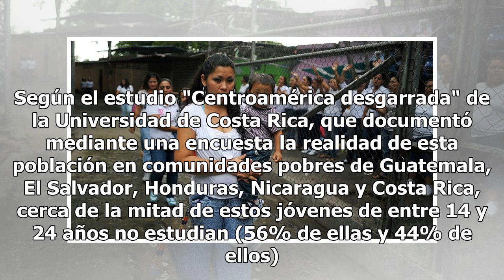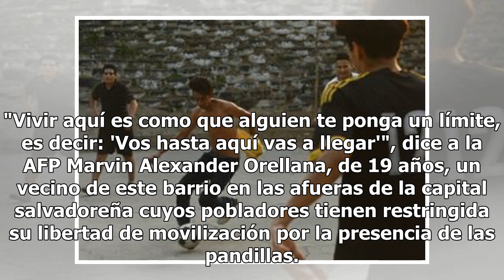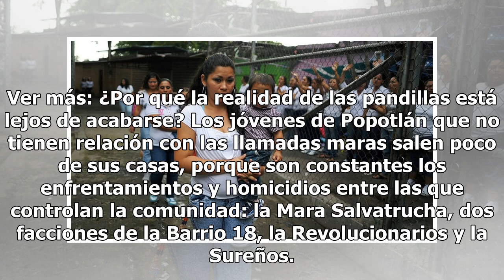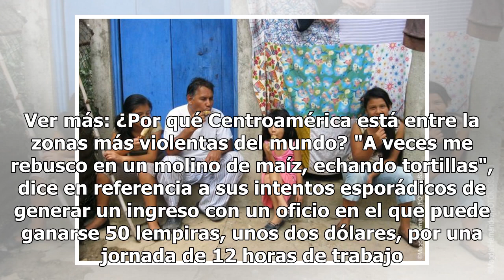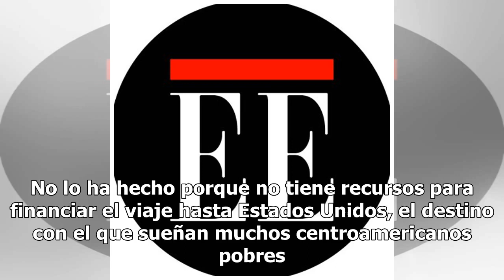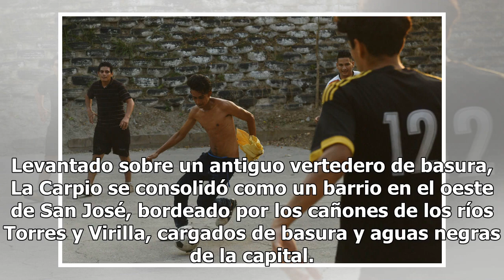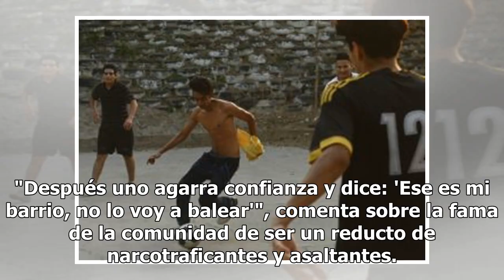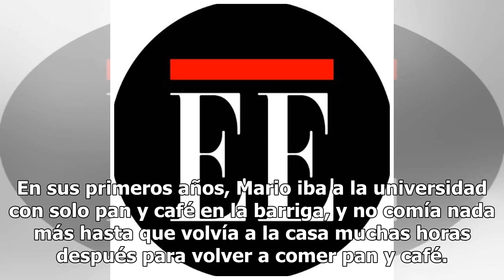La dura realidad de los jóvenes de barrios marginales en Centroamérica